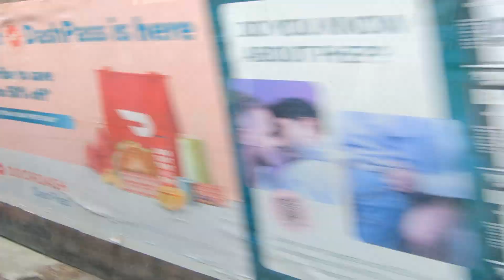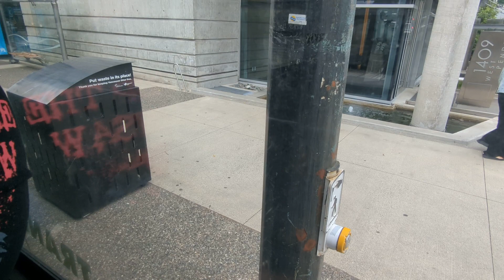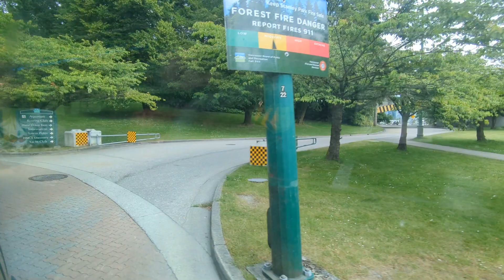Translink CMBC 9530 on the 19 from Main Street station to Stanley Park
Jun 23rd 2024, we take a ride on 9530, a 2009 LFS HEV Novabus 3rd Gen on the 19 from Main Street station to Stanley Park, today is the last day of these specials because next sheet and onwards, the 19 specials will be extended to Broadway and Kingsway so that the spare trolleys could be used more often, and what more perfect way to get a video of the 19 specials than to give a welcome back to the 09 HEVs at vtc which just yesterday transferred from HTC

Engine: Cummins ISB
Transmission: Allison EP40 hybrid drive